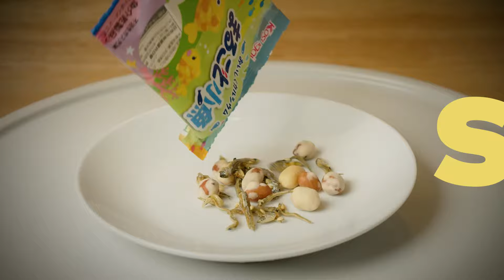World Chef - Unpack the Snack Promo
UNPACK THE SNACK
In each episode, one chef feeds their blind-folded chef buddy a selection of global snacks. From the funky to the fresh, each global snack is an adventure…but will the blindfolded chef enjoy the ride?

𝗪𝗲𝗹𝗰𝗼𝗺𝗲 𝘁𝗼 𝗪𝗼𝗿𝗹𝗱 𝗖𝗵𝗲𝗳 𝘄𝗵𝗲𝗿𝗲 𝘄𝗲 𝗙𝗲𝗲𝗱 𝗬𝗼𝘂𝗿 𝗦𝗼𝘂𝗹.